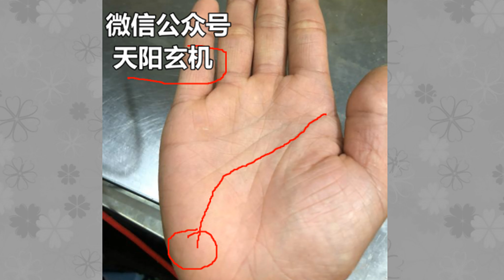古时候妻妾成群的男人，一般手相都有这个特点，来看看！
师傅VX：tianyangxuanji